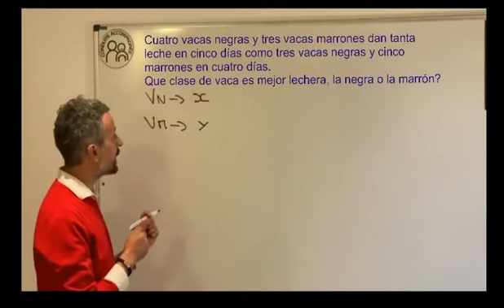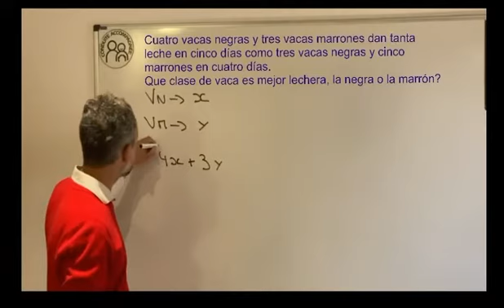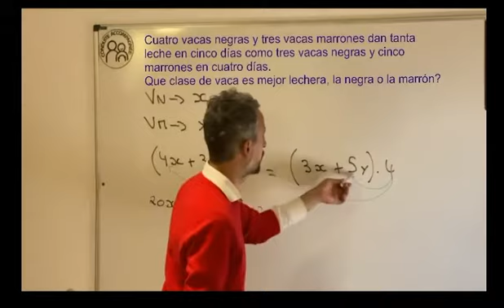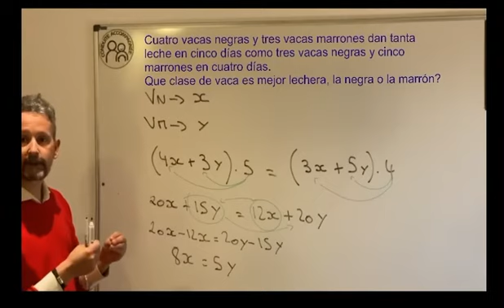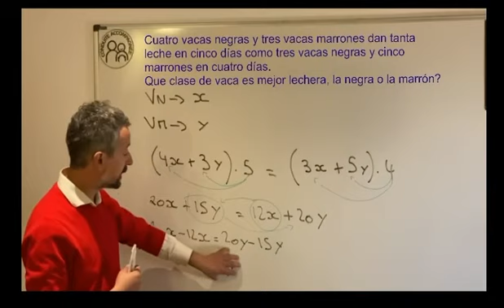4 vacas negras y 3 vacas marrones - Mates - Problemas - olimpíadas